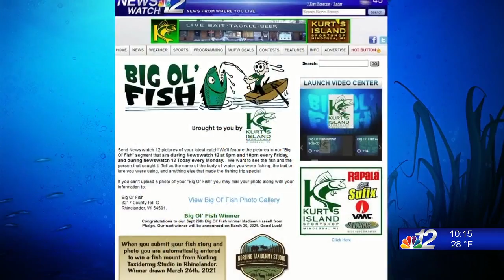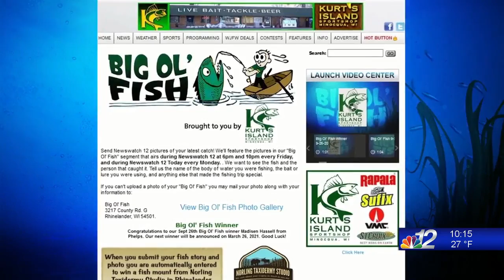Big Ol Fish 10-30-20